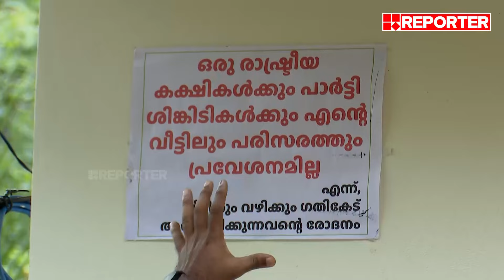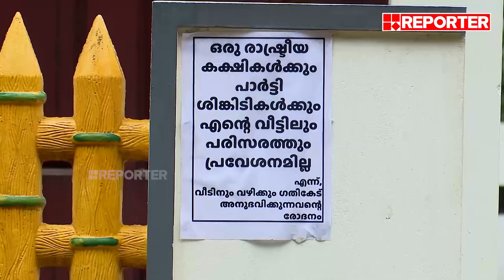സമരം ചെയ്ത് വീടൊപ്പിച്ചു; നാട്ടുകാർക്ക് വഴി വന്നപ്പോൾ വീട്ടുകാർക്ക് വഴിയടഞ്ഞു | Thiruvananthapuram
സമരം ചെയ്ത് വീടൊപ്പിച്ചു; നാട്ടുകാർക്ക് വഴി വന്നപ്പോൾ വീട്ടുകാർക്ക് വഴിയടഞ്ഞു  | Thiruvananthapuram | Highway Authority

With Regards
Team RBC